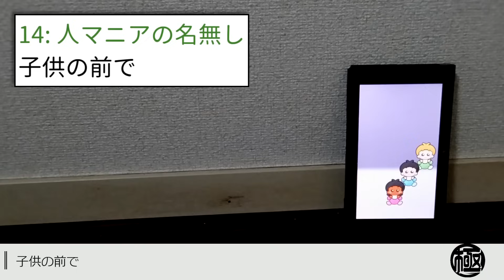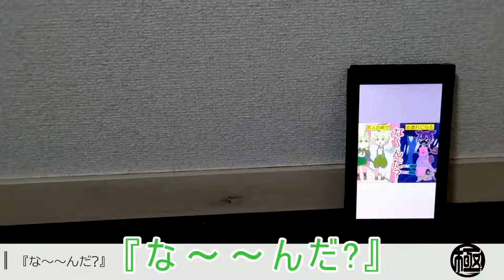【伝説の音MAD】ゆっくり2chマニア【人マニア】人マニア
@裏  ←サブチャンネル

サブチャンネルの動画も見てください！

ファンコミュニティのオープンチャットもあります！

またスレッドを元にした動画以外にも、音楽動画や解説動画等の多岐にわたるジャンルの動画を投稿します。
動画内容についても、単純なコメディ動画以外にもYoutubeの規約範囲内での下ネタや不謹慎ネタ等が含まれる場合があります。
下ネタや不謹慎ネタ等については賛否両論があるのは承知していますが、当チャンネルの方針として、下ネタや不謹慎ネタ等も表現手法の一つでしか無いと考えており、それ即ち悪とは考えていません。

使用素材
編集
・ゆっくりムービーメーカー・Aviutl
ボイス
・aquestalk
・効果音ラボ・魔王魂・甘茶の音楽工房・dova-syndrome・ポケットサウンド - @pocketse
画像・動画
・いらすとや・pixabay・みんちりえ・イラストAC・浅井麻（@asaiasa0）・イラストのアトリエ・フリーアイコンズ・エロストック

5chの使用許諾に基づき適切な引用を行っています。